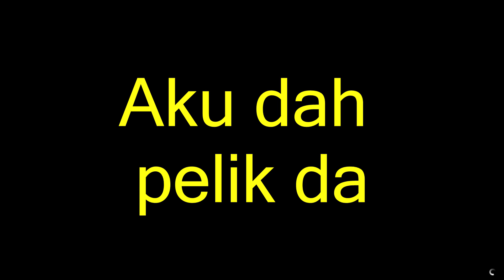(Msia) GTA Online #15 - Epic Fail, Alien language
My PC Spec :
Intel i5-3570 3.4GHZ OC to 4.0GHz
16GB DDR3 1600MHz ram
Leadtek GTX970 hurricane 4GHz DDR5 OC

Credit Sound and Music :
OMFG